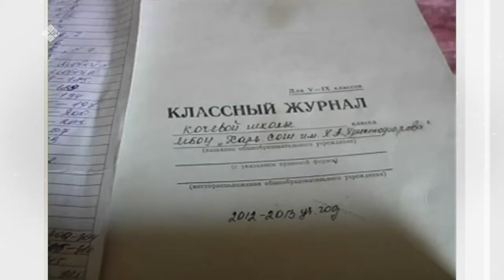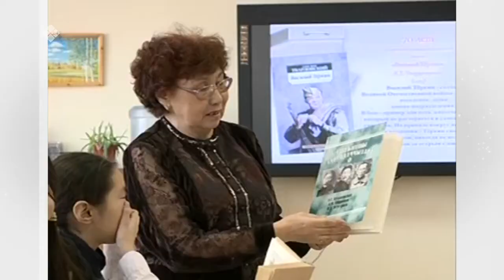«Кэрэ кэпсээн» биэриигэ: национальнай кэнсиэпсийэ туһунан (29.05.21)